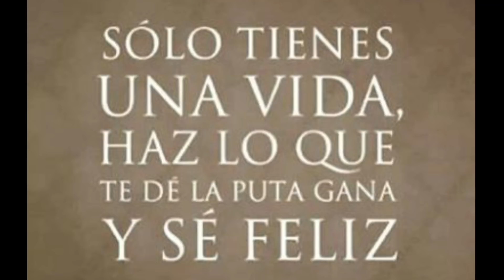Prima Tecata - análisis desde el carro - Ariel Santana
Comentarios a la canción “Prima Tecata” de Riccie Oriach